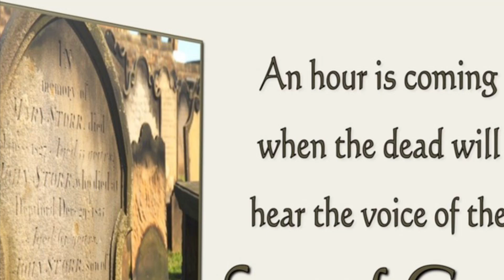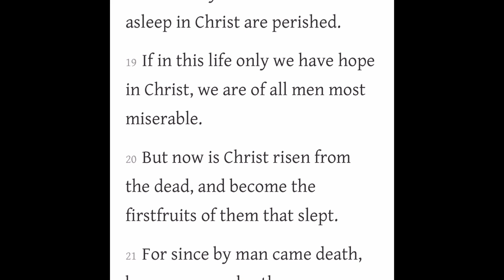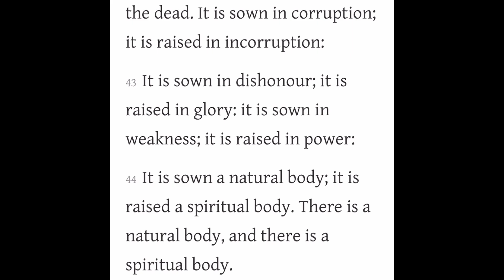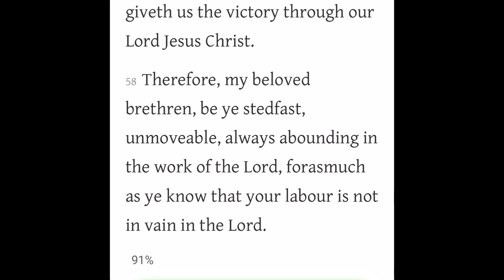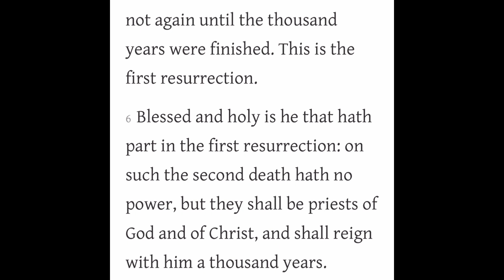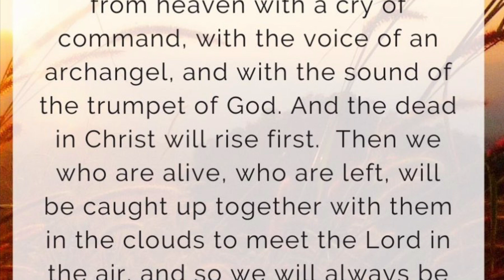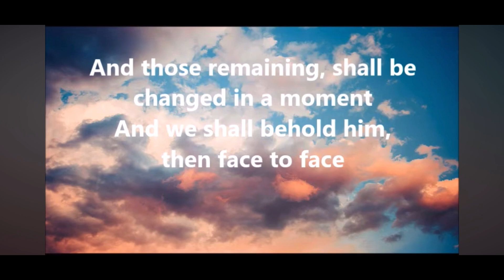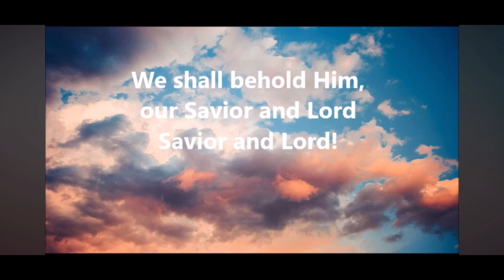JESUS second coming:Resurrection Of The Dead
Bible Verses About Jesus Second Coming

Revelation 1:7 - Behold, he cometh with clouds; and every eye shall see him, and they also which pierced him: and all kindreds of the earth shall wail because of him. Even so, Amen.

Hebrews 9:28 - So Christ was once offered to bear the sins of many; and unto them that look for him shall he appear the second time without sin unto salvation.

Matthew 25:31-46 - When the Son of man shall come in his glory, and all the holy angels with him, then shall he sit upon the throne of his glory:

Titus 2:13 - Looking for that blessed hope, and the glorious appearing of the great God and our Saviour Jesus Christ;

Revelation 19:11-16 - And I saw heaven opened, and behold a white horse; and he that sat upon him was called Faithful and True, and in righteousness he doth judge and make war.

1 Thessalonians 5:2 - For yourselves know perfectly that the day of the Lord so cometh as a thief in the night.

Revelation 3:7-11 - And to the angel of the church in Philadelphia write; These things saith he that is holy, he that is true, he that hath the key of David, he that openeth, and no man shutteth; and shutteth, and no man openeth;

1 Thessalonians 4:16-17 - For the Lord himself shall descend from heaven with a shout, with the voice of the archangel, and with the trump of God: and the dead in Christ shall rise first:

Matthew 24:1-51 - And Jesus went out, and departed from the temple: and his disciples came to him for to shew him the buildings of the temple.

Matthew 16:27 - For the Son of man shall come in the glory of his Father with his angels; and then he shall reward every man according to his works.

Matthew 24:36 - But of that day and hour knoweth no man, no, not the angels of heaven, but my Father only.